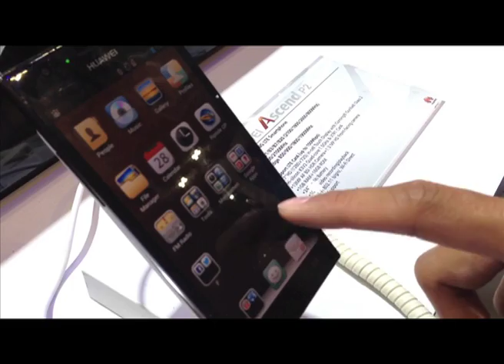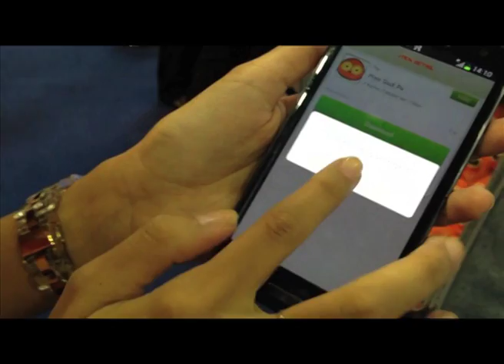MCOT DOT NET Ep.124 ฟ้าจ้องจะผ่ามือถือจริงหรือ ?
21 มิถุนายน 2556 : ไขข้อสงสัยเรื่อง "ฟ้าผ่า" ฟ้าจ้องจะผ่ามือถือจริงหรือ ?

พาเหรดไอที : เก็บตกงาน CommunicAsia กับน้องแป๋ม

ไอทีเด็ด : So.cl เครือข่ายออนไลน์ของไมโครซอฟท์

ช่วง MCOT DOT NET ทาง Modernine TV ในรายการ "คุยโขมงข่าวเช้า" เวลา 06.00 น.